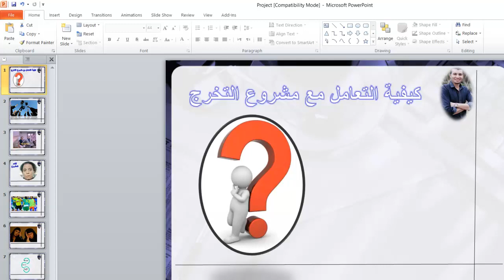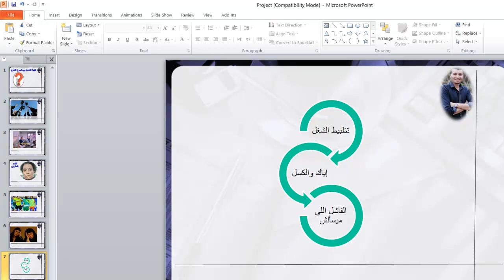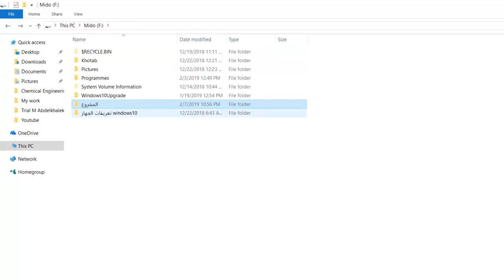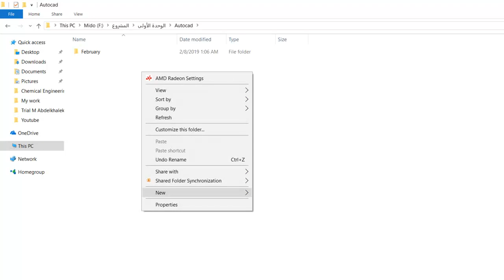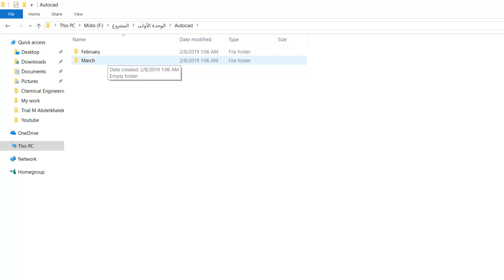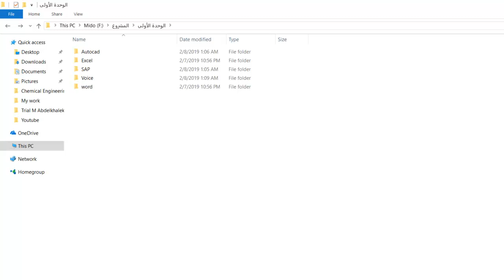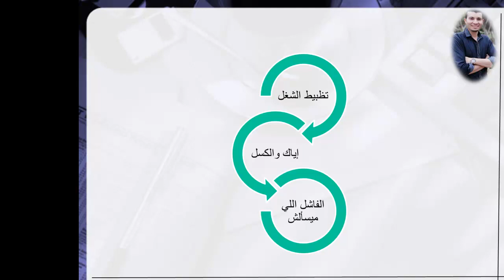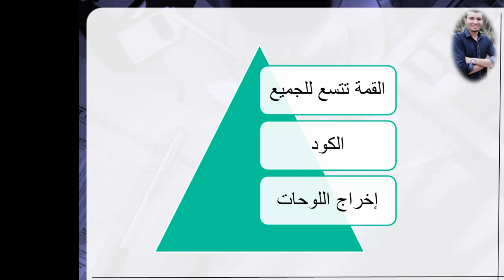إزاي أبدأ مشروع التخرج | م.م./محمد أشرف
التعامل مع مشروع التخرج..
إزاي أبدأ مشروع التخرج..
م.م./ محمد أشرف عزالدين،،،
خطوات التجهيز لمشروع التخرج: